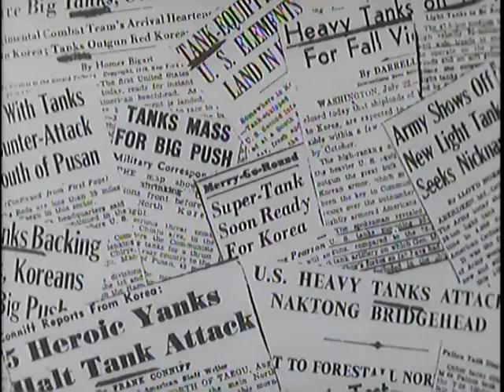Big Picture: Role of Armor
Big Picture: Role of Armor - National Archives and Records Administration   - ARC Identifier 2569747 / Local Identifier 111-TV-509 - DVD Copied by Liz Pruszko - Department of Defense. Department of the Army. Office of the Deputy Chief of Staff for Operations. U.S. Army Audiovisual Center. (ca. 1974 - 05/15/1984). THE BIG PICTURE viewers will get an opportunity in this picture to see how armor has grown from a small group of specialists to the all-important role in in today's army. Signal Corps films present an authentic report of the first tactical employment of the iron combatants. Now accepted as an essential part of the fighting team on the ground, tanks were once considered impractical and ineffective. This episode records the slow evolution of today's rugged, reliable, hard-hitting, mobile forces. Authentic combat footage shows the successful employment of armored vehicles in World War II and in Korea. An indication of what lies ahead is also given with a view of the most modern armored vehicles being tested at Army proving grounds. A substantial following of World War II and Korean veterans, as well as those readers of Armor Magazine and members of the U.S. Armor Association who review the past triumphs of armor with considerable interest, will find in this documentary film a complete story that has long been waiting to be told.